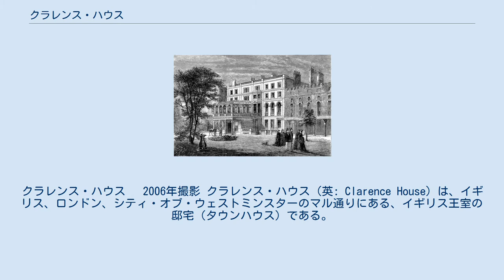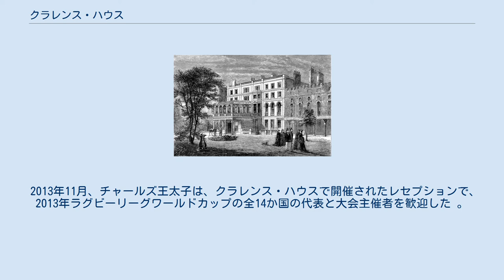クラレンス・ハウス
クラレンス・ハウス　 2006年撮影 クラレンス・ハウス（英: Clarence House）は、イギリス、ロンドン、シティ・オブ・ウェストミンスターのマル通りにある、イギリス王室の邸宅（タウンハウス）である。
セント・ジェームズ宮殿に隣接していて、宮殿と庭を共有している。
1953年から2002年までの約50年間、エリザベス王太后が住んでいた 。
それ以降、チャールズ王太子とカミラ夫人の公邸である。
 2003年以降、ウィリアム王子が2011年4月に結婚するまでは彼の公邸でもあり、2003年から2012年まではヘンリー王子の公邸でもあった 。
ロンドンに数多くある王室の建物の一つで、毎年通常8月に来訪者向けに公開されている。
 2003年以降は「クレランス・ハウス」がチャールズ王太子の公邸を表すメトニミーとしてよく使われている。
それ以前は「セント・ジェームズ宮殿」と呼ばれていた。
 イギリス指定建造物のグレードIに指定されている 。
 クラレンス・ハウス　1874年 クラレンス・ハウスは、1825年から27年にかけて、クラレンス公ウィリアムの委託を受けたジョン・ナッシュの設計により建てられた 。
クラレンス公はその後1830年に、イギリス王ウィリアム4世となった。
彼は近くのセント・ジェームズ宮殿より優先してそこに住んだのだが、あまりにも狭かった 。
 邸宅は、ウィリアム4世から彼の妹のオーガスタ・ソフィア王女に譲られ、彼女が1840年に亡くなると、ヴィクトリア女王の母、ケント公爵夫人ヴィクトリアに譲られた。
1866年にヴィクトリア女王の第4子で次男のアルフレート王子に譲られ、1900年に亡くなるまで使われた。
 次いで、ヴィクトリア女王の三男でアルフレートの弟のアーサー王子が1900年から亡くなる1942年まで使い、その間ロンドン大空襲の爆撃により被害を被った。
その後第二次世界大戦終結まで赤十字社とセント・ジョン・アンビュランス の本部として使われ、次いで王女時代のエリザベスと夫のフィリップに譲られた。
1950年にアン王女が生まれた。
1952年にジョージ6世が亡くなり、翌1953年にエリザベス王太后とマーガレット王女が移り住んだが、その後二人はケンジントン宮殿へ移った 。
 建物は屋根裏や地下室を除くと4階建てで、淡い色の化粧しっくいに覆われている。
第二次世界大戦後が最も顕著であるが、長年にわたる大規模な改装と改築を経て、ナッシュのオリジナルの構造はほとんど残っていない。
 2002年にエリザベス王太后が亡くなり、大規模な改修が行われて、翌2003年にチャールズ王太子が移り住んだ 。
建物は完全に再構築されており、主要な部屋の大半はインテリア・デザイナーのロバート・カイムによる内装工事が行われていて、外装も直された 。
 2013年11月、チャールズ王太子は、クラレンス・ハウスで開催されたレセプションで、2013年ラグビーリーグワールドカップの全14か国の代表と大会主催者を歓迎した 。